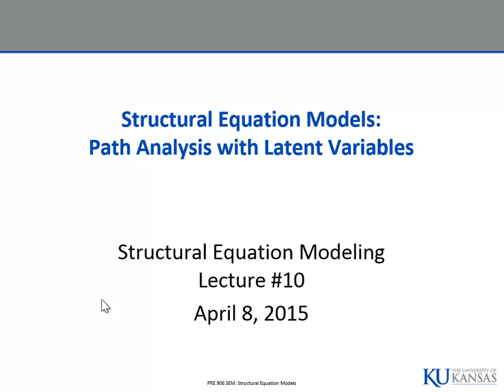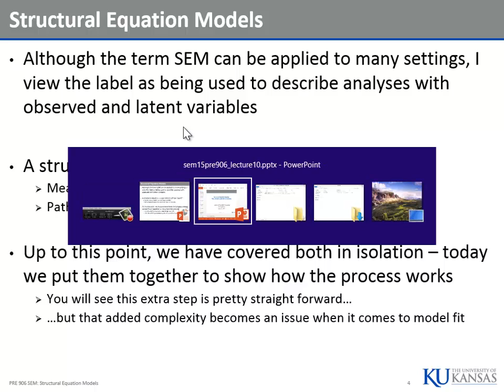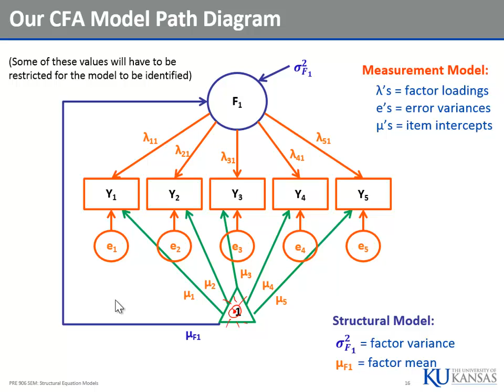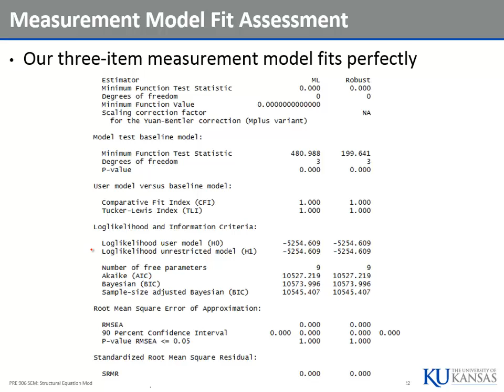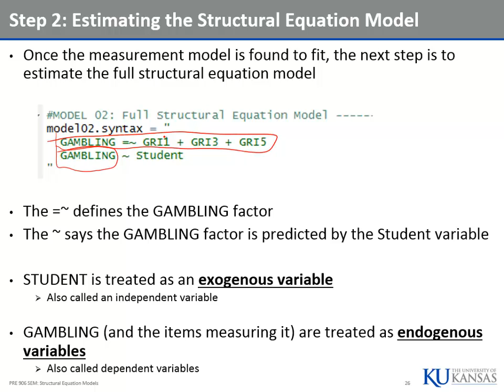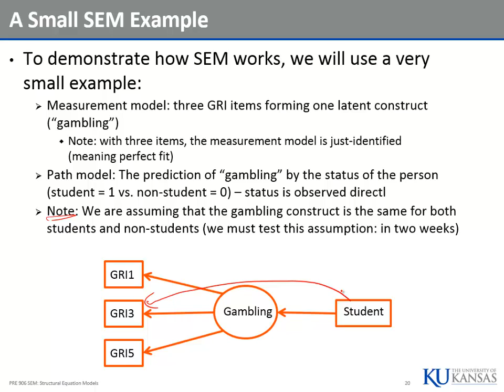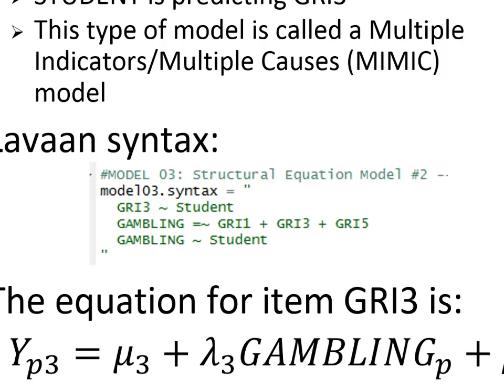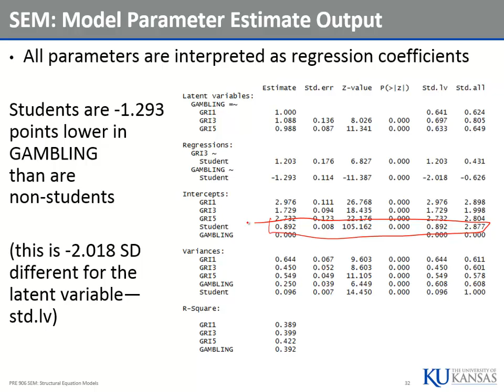Spring 2015 SEM Class, Lecture 10 Part A (EPSY 906)